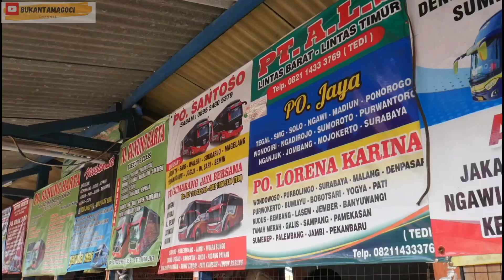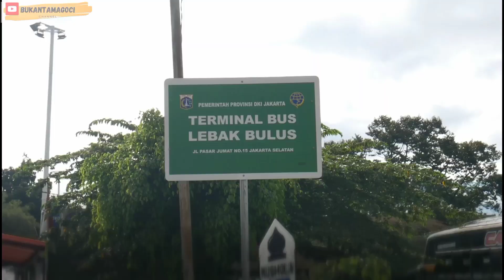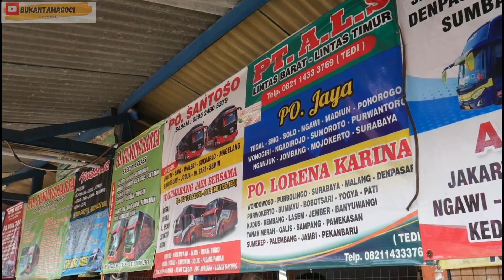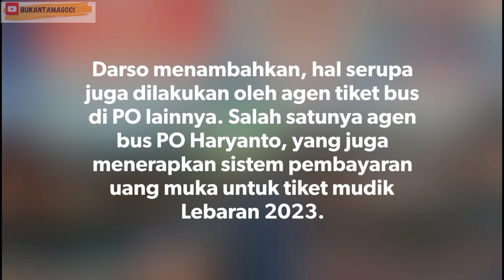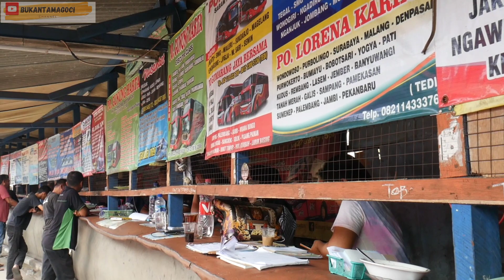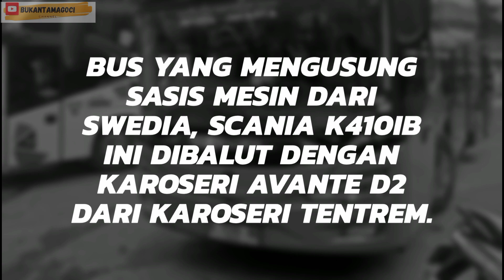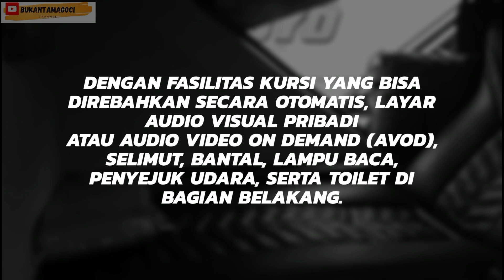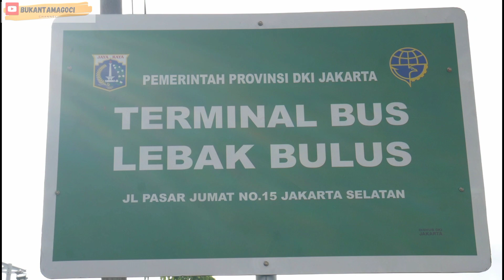Intip Sleeper Bus PO Kencana, Sambil Berburu Tiket Mudik di Lebak Bulus - Jurnal tamsQ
Bisa menjadi rekomendasi transportasi untuk mudik Lebaran 2023, Perusahaan Otobus (PO) Kencana berikan layanan bak hotel berjalan kepada penumpangnya, dengan trayek Jakarta-Jepara. Meskipun tergolong muda, perusahaan otobus ini sudah cukup dikenal di masyarakat, khususnya para pencinta bus.

PO bus yang berada di bawah naungan PT Kencana Jaya Transindo ini memiliki sejarah yang cukup panjang. Pada awalnya, 'Kencana' merupakan nama sebuah hotel yang berada di Jawa Tengah, dan telah berdiri sejak 1975.